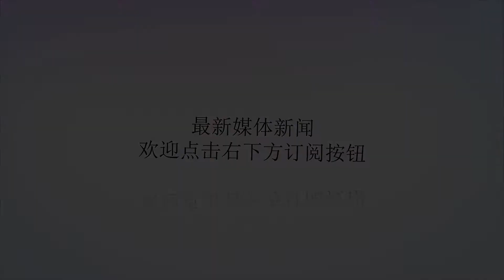斗法还将继续？刚刚，土耳其给美国盟友划出红线！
谢谢！第一军情作者：志松据环球网报道，土耳其外交部长梅夫吕特⋅恰武什奥卢23日敦促美国方面推动库尔德武装“人民保护部队”今年年底前完全撤离叙利亚北部城市曼比季。恰武什奥卢表示：“不能继续拖延。这件事必须年底前完成。”“(土美部队)已经开始在曼比季联合巡逻，‘人民保护部队’必须立即从那里撤走，”他说，“当我们开始在幼发拉底河东岸地区执行同样的路线图时，‘人民保护部队’及‘库尔德工人党’将在所有城市遭到驱逐。”土方和美方今年5月达成一份路线图。据媒体披露，那份协议规定，“人民保护部队”首先撤出曼比季，土军和美军继而在这座城市联合巡逻，最终在当地设立行政机构。现在，土方认为“人民保护部队”并未完全撤出。无疑，土耳其这是在公开谴责美国的“说话不算数”，同时，也是进一步施加压力，希望美国方面能够做出一定让步，将其扶持的武装力量撤出关键区域。“人民保护部队”是库尔德工人党的分支，和土耳其政府军处于某种敌对态势，此前，库尔德独立建国的企图，就让土耳其非常紧张，而其背后最大的支持者就是美国。当下，美土关系非常复杂，整体而言，处于斗而不破的状态，土耳其紧盯沙特记者被害，根本目的就是希望借此事与美国谈谈条件，但可能成效不甚明显，因此，土耳其一方面继续炒作记者被害案，给美国施加压力；另一方面，则是公开表达自己的政治诉求，希望通过协商解决问题，而不是撕破脸。作为中东大国，并且有着辉煌的历史，即便今天，土耳其力量依然不弱，此前，就曾公开击落俄罗斯战机，非常强硬。现在，作为北约成员国的土耳其，已与美国离心离德，开始倒向俄罗斯，但这个过程非常微妙，土耳其也试图通过在两个强国之间的斡旋，实现自身利益的最大化。但如今看来，难度不小，尤其是美国方面，紧紧抓住库尔德武装这个关键，让土耳其如鲠在喉，非常难受。土耳其为了解决这一问题，多次出兵邻国，对其进行军事打击，但效果不甚明显，而且处处受到掣肘，难以达到预期目标，无奈之下，政治协商也就成了身不由己的选择。这次，土耳其再次强调年底的时间节点，虽然整体态度比较温和，但也算是向对手表达了自己的态度，并多了一个选择。如果美国迟迟不肯履行承诺，那么，土耳其可能要自己动手。在这个问题上，土耳其一贯坚决，主要是涉及土耳其核心利益，不得不慎重，无论如何，土耳其绝对不会允许库尔德武装坐大的。此前，美国就以库尔德武装为抓手，试图对土耳其进行某种程度的政治控制，2016年还发生了未遂军事政变，美国也被认为是幕后推手。如今看来，这些举措是失败的，土耳其保持住了最大的独立性，当然，美土关系的急剧恶化，也就成了必然的代价。长远来看，横亘在美土之间的库尔德问题，极有可能导致美土彻底翻脸，毕竟，美国特别依靠、特别需要这样的一支武装力量，而土耳其是决不允许的。所以，协商无果，甚至大打出手都有可能，当然，美土可能也需要一个更好的政治契机，以彻底解决这一问题，只是短期内不现实罢了。